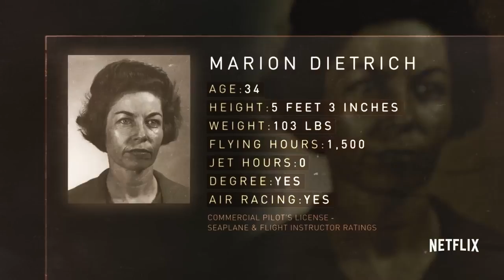'Mercury 13' doc tells the story of women who trained for space - Daily Mail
As the US space program ramped up in the 1950s and 1960s, female pilots underwent testing and training as part of a program led by Dr. Randy Lovelace, who was in charge of medical evaluations for male astronauts and believed strongly that females should also be involved in space flight. Thirteen women, including Sarah Gorelick Ratley (main, in helmet, and inset, in the film) made the cut and often did better than the men - but the privately-funded program was axed before the women could complete the training. Undeterred, they took their case to Congress - and those Congressional hearings (bottom right) marked 'one of the first moments in the burgeoning women's movement,' says David Sington, who directed Mercury 13, a new Netflix documentary chronicling the pilots' experience. Testimony from John Glenn, however - as well as famed female pilot Jacqueline Cochran, who had unsuccessfully lobbied to become an astronaut herself - claimed that women had no place in space and the program remained closed. Many of the Mercury 13 were crushed and shocked at the lack of support from Cochran. Their contributions were not forgotten, however, and inspired astronaut Eileen Collins, the first woman to pilot the space shuttle - who invited the Mercury 13 to the 1995 launch (top right)